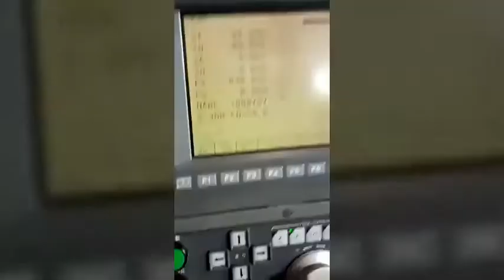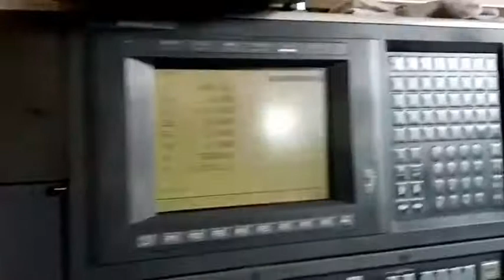"Okuma" Cnc Lathe Model LT10-M Year 1998 Control OSP-7000L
"Okuma" Cnc Lathe
Model  LT10-M
Year  1998
Control  OSP-7000L